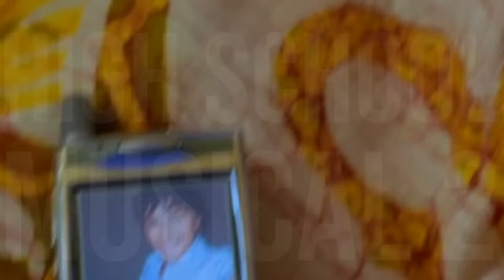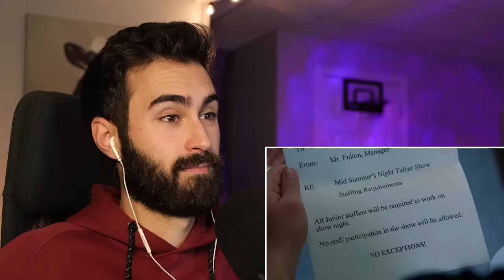*HIGHSCHOOL MUSICAL 2* F*CKED ME UP (Movie Reaction)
I haven't seen High School Musical 2 since I was a kid. So I think it's time for a re watch. If you have any suggestions on movies, tv shows, or videos we should check out drop them in the comments!

High School Musical 2 Movie Reaction